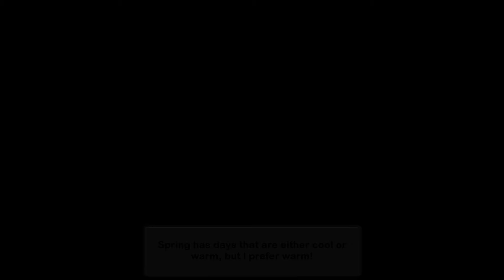Pokemon White [Part 27] Pokemon World of Vegetarians! [HD]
Yes this so called pokemon world is full of vegetarian people, there no
way i am going to believe miltank getting slaughtered. so i finish
route 17 and 18 and i go to route 3 and wellspring cave for
backtracking. Part 27 enjoy! Game made by Game Freak.